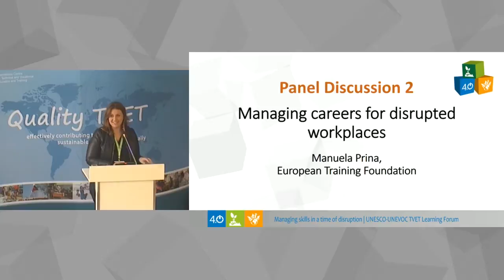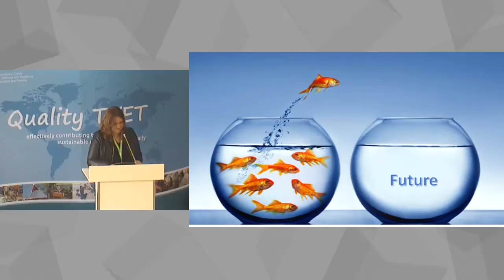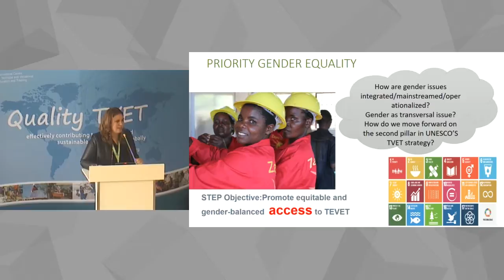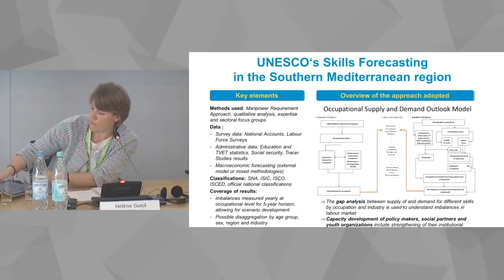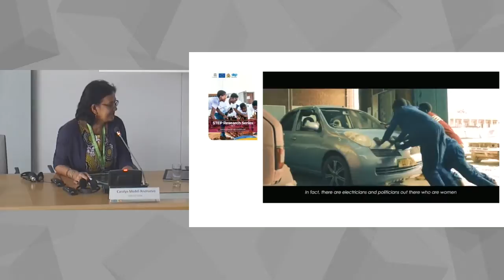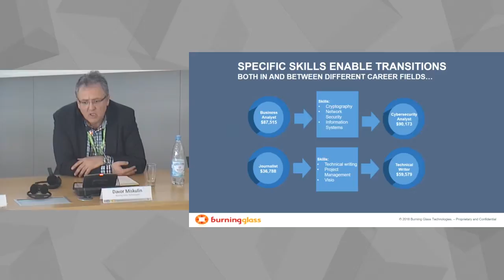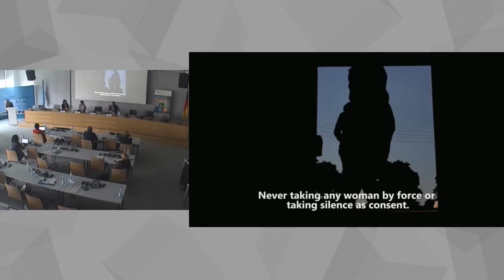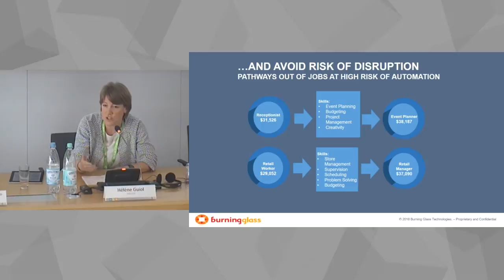Groupe de discussion 2 (Forum pour l'enseignement 2018)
Groupe de discussion 2 - Gérer les potentiels de compétences sur les lieux de travail perturbés

Le second groupe de discussion s’interrogera sur la manière de pourvoir les ressources humaines des compétences nécessaires dans le futur et dans quasiment tous les pays. Ce débat permettra de partager des points de vue sur le potentiel des méthodes d’anticipation des compétences, et sur les résultats obtenus au travers de l’autonomisation des décideurs, des éducateurs, des employeurs et des travailleurs. Cette séance se concentrera sur l’importance de l’utilisation du Big Data et de l’analyse de données comme point de départ de décisions informées dans les domaines de l’emploi et des compétences. Le débat portera sur l’idée selon laquelle les données ne sont utiles que dans le cas où des actions positives peuvent en être tirées, et seulement si elles se prêtent à servir de base pour des décisions d’ordre social ou économique. Les différentes utilisations des données dans l’éducation et l’emploi seront également examinées en termes de degré d’utilité pour la mise en forme de politiques publiques, pour aligner les programmes institutionnels sur les avancées technologiques, pour satisfaire les demandes en termes de compétences sur le marché du travail, et pour offrir des orientations stratégiques en développement de carrière pour les jeunes et les adultes.